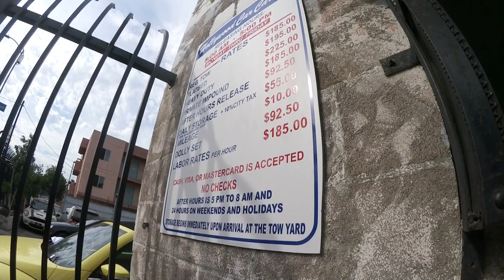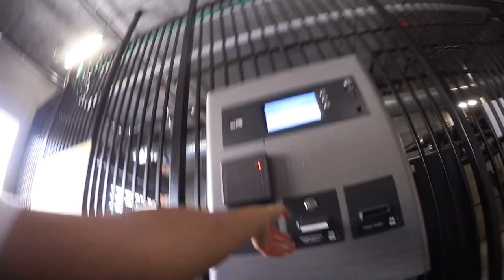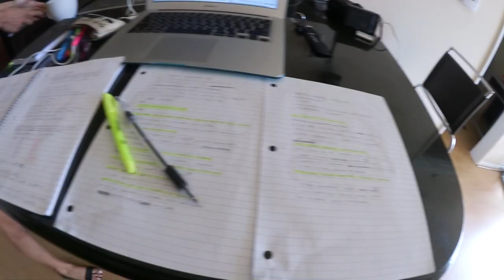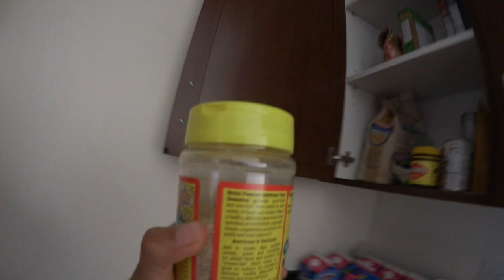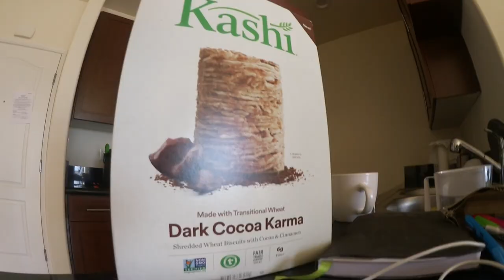THIS IS BAD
Follow Mariah--

With every purchase, $1 or $2 will be donated to the African Wildlife Foundation to save the elephants!

FAQ
What camera do you use? Canon Powershot G7X + Canon Vixia Mini X